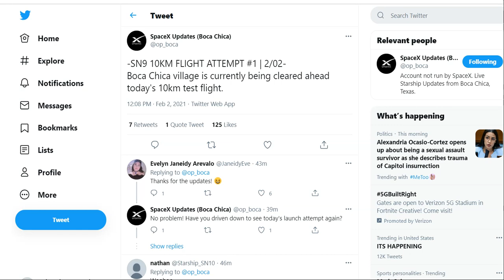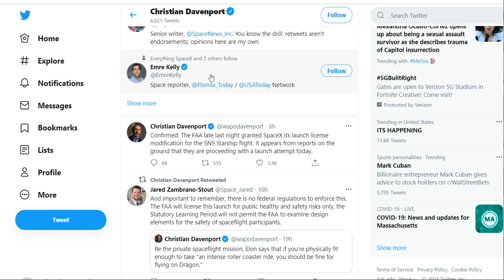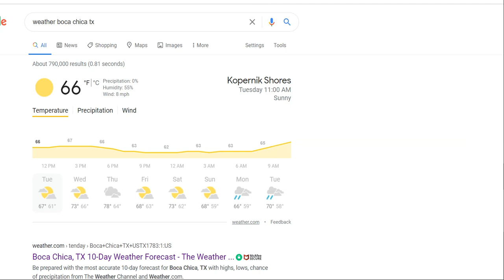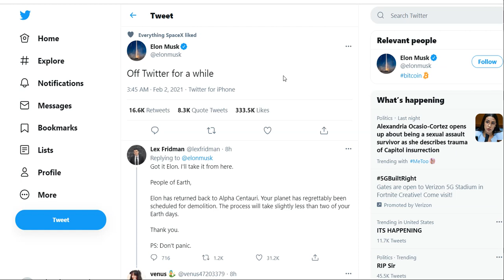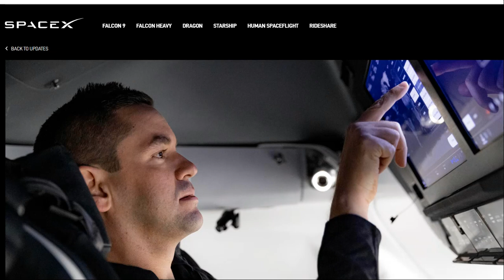FAA Approves SpaceX's SN9 Starship Launch | SN9 Set to Launch Today | SpaceX News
With the recent approval by the FAA of the Starship launch, the SN9 is looking favorable for a launch today! In todays episode, we look at why the FAA investigated SpaceX regarding the SN8 and Why the SN9 is most likely going to launch and land today!